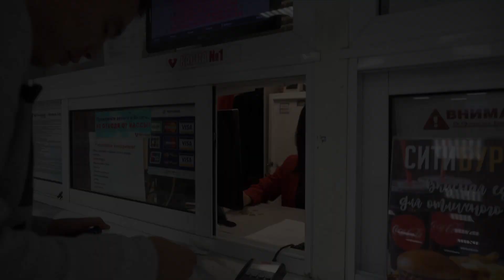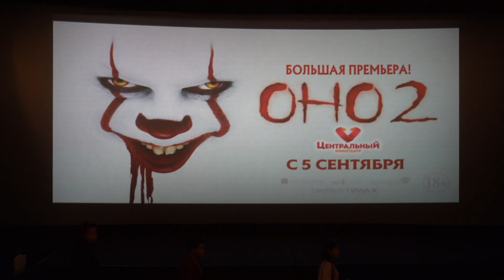Большая премьера ОНО 2 в Центральном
Как прошла самая громкая премьера осени и чего ждать от фильма - в нашем видео!

Корреспондент - Марианна Шадрина
Оператор - Аина Гоголева

Производство студии «31-й кадр»